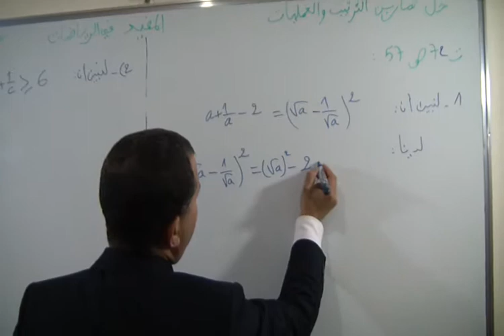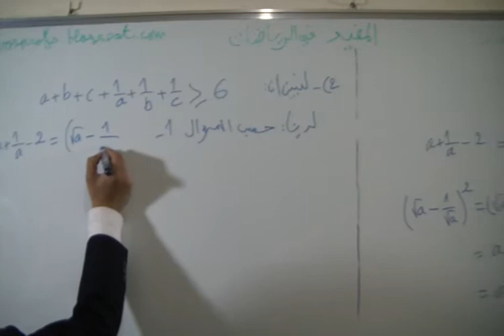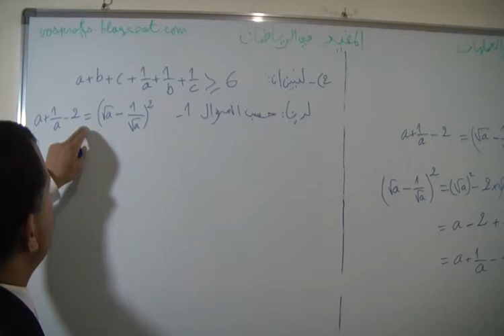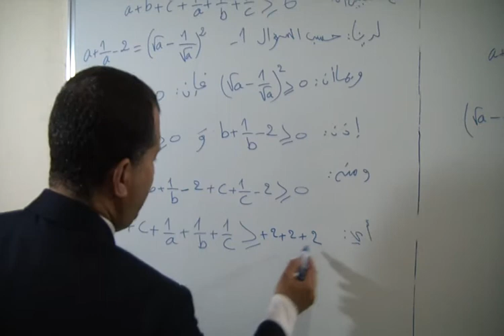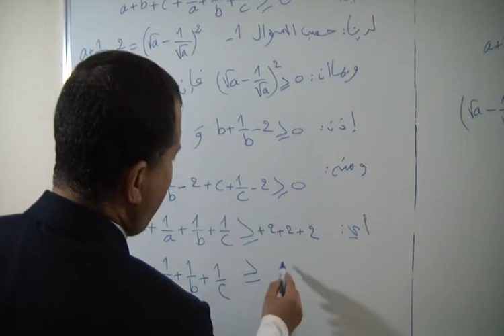حل التمرين 72 الصفحة 57 من الكتاب المدرسي المفيد في الرياضيات الثالثة اعدادي - الترتيب والعمليات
عنوان الدرس : الترتيب والمتراجحات
الأستاذ : دحميش رشيد Dahmich Rachid
المخرج : الشويبي مراد Chouibi Mourad
السلام عليكم
يسر أعضاء قناة Vos Profs انضمامك الينا
لمشاهدة حل تمارين الكتاب المدرسي المحيط في الرياضيات والمفيد في الرياضيات, اضغط على الروابط أسفله
 رابط المحيط في الرياضيات
ثم اضغط على رقم التمرين الذي تريد مشاهدة حله ونحيطك علما أن حل تمارين الكتاب المدرسي المحيط في الرياضيات والمفيد في الرياضيات متوفرة في القناة
 إذا كنتم ترغبون في حل تمرين معين أرسلوا لنا طلبكم في التعليقات على Youtube
تواصل معنا على الواتس اب على الرقم 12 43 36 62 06
المرجوا نشر هذه القناة حتي يستفيد أكبر عدد من التلاميذ فالدال على الخير كفاعله
مع تمنيات Vos Profs النجاح للجميع